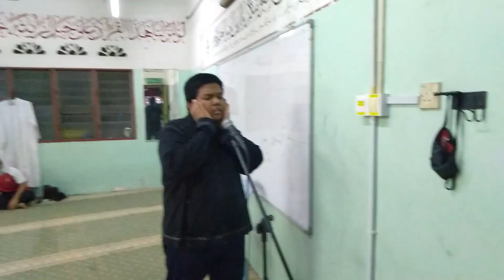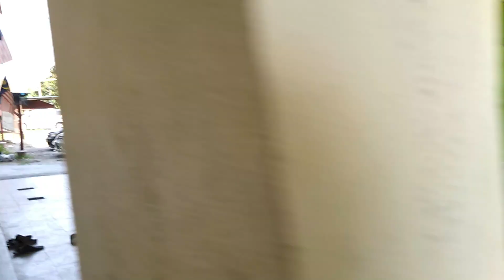Vlog Pergi Tahfiz Lama Maahad Tahfiz Nurul Huda Siap Ada Y.B Anwar lagi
Hey korang
apa lagi takkan tengok jee
Satu butang jee
Dan sebarkan video ini ke kawan-kawan Korang

Gaming YouTube Channel
(firdaus faris games)